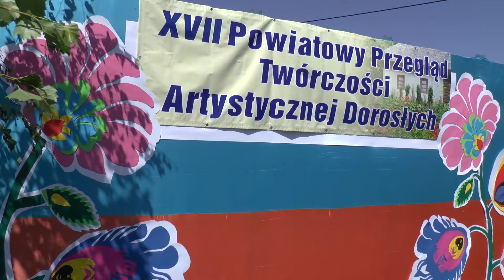Lipnica: XVII Przegląd Twórczości Dorosłych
W ostatni dzień czerwca 2019 roku, do Lipnicy w gm. Rokitno zjechali dorośli. Rozpoczął się XVII Powiatowy Przegląd Twórczości Artystycznej Dorosłych. Po części oficjalnej i otwarciu przez wójta Jacka Szewczuka i dyrektor Gminnej Instytucji Kultury Alicji Jawoszek wydarzenia popłynęły ze sceny dźwięki muzyki, śpiew i satyryczne monologi.